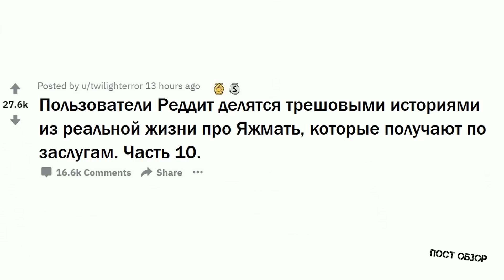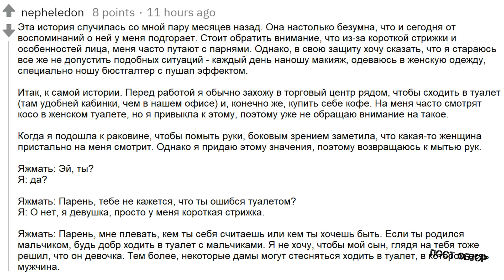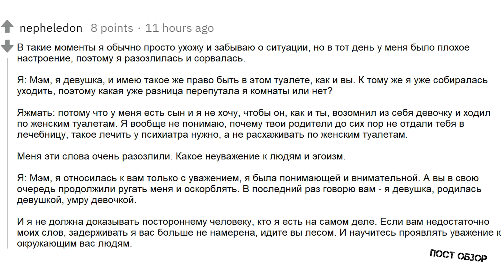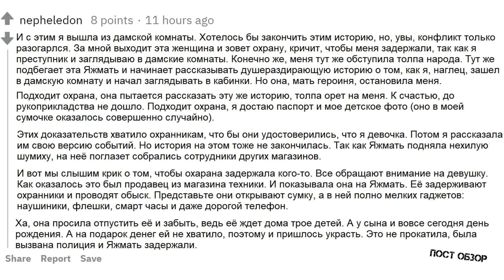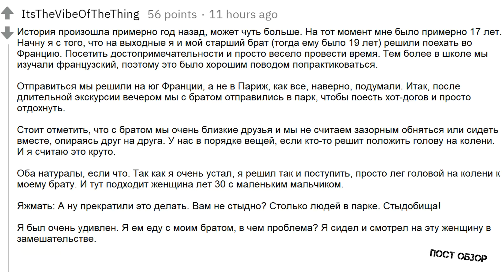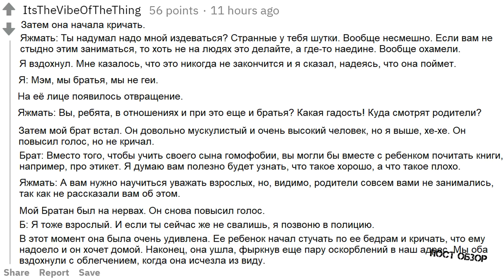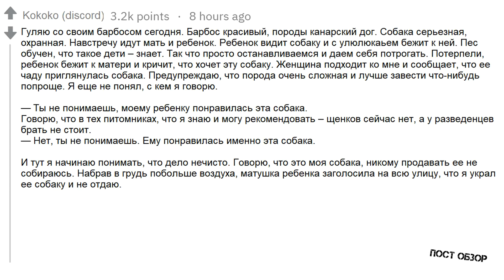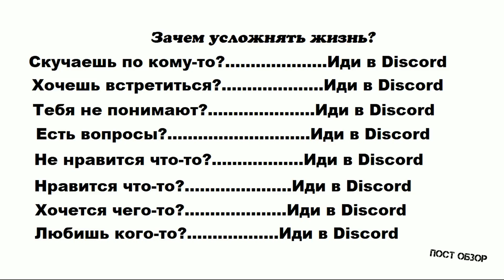ЯЖМАТЬ РЕДДИТ - ТРЕШОВЫЕ ИСТОРИИ С МГНОВЕННОЙ КАРМОЙ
Пользователи реддит рассказывают трешовые истории из реальной жизни в которых ЯЖМАТЬ получает по заслугам.